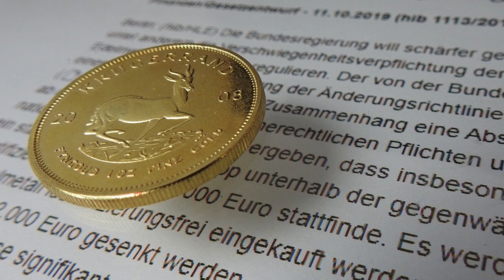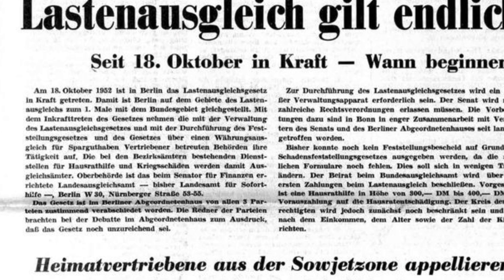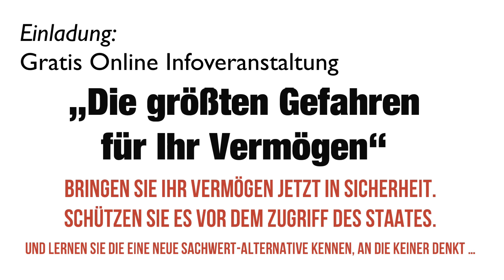Keith Neumeyer: Gold, Silber vor Preisexplosion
Keith Neumeyer ist President, Chief Executive Officer und Director der First Majestic Silver Corp. Er arbeitet seit 34 Jahren im Bereich Investments.

Videoinhalte: Keith Neumeyer, Gold, Silber, Preisexplosion, Neustart, reset, der große reset, Banken Deutschland, Sparkassen Deutschland, Wirtschaft Deutschland, Finanzen Deutschland, Geld Deutschland , Kapital Deutschland, Aktien Deutschland , Börse Deutschland, Immobilien Deutschland, Politik Deutschland, Medien Deutschland, Gold, Goldmünzen, Silber, Edelmetalle, Bitcoin, Kryptowährung, Währungskrise, Währungsreform, Finanzcommunity, Finanzpolitik, Finanzmarkt, Banken, Finanzcrash, Eurocrash, Bankencrash, Geldanlage, Eurokrise, Wirtschaftskrise, Pleite, Bankrott, Inflation, Kredite, Insolvenz, Profit, Systemwechsel, Reset, Crash, Finanzwesen, Finanzwirtschaft, Geldmittel, Handel, Gütermarkt, Zahlungsmittel, Wertpapiere, Bargeld, Bankgutenhaben, Forderungen, Fremdkapital, Zinsen, Verbindlichkeiten, Kaufkraft, Zentralbanken, EZB, Edelmetalle, Enteignung, Systemwechsel, Börsentrend, Erfolgskanal, Unternehmen, Staat, Dirk Müller, Mr. Dax, Dr. Markus Krall,  Warren Buffett, Prof. Hans Werner Sinn, Prof. Dr. Bocker, Marc Friedrich, Ernst Wolff, Dr. Daniel Stelter, Prof. Max Otte, Prof. Clemens Fuest, Bodo Schäfer, Finanzen, Crash, Cash, Microstrategy, Michael Saylor, Gold, Zentralbanken, Währung, Wirtschaft, Regierung, Politik, Aktien, Vermögen, Immobilien, Geld, Zukunft, Inflation, Rezession, Technologie, Marc Friedrich, Vermögensberater, Finanzen, Crash, Cash, Friedrich Partner, Friedrich und Partner, Microstrategy, Robert Kioyosaki, Michael Saylor, Bitcoin, BTC, Kryptowährung, Gold, Zentralbanken, Währung, Wirtschaft, Regierung, Politik, Geld drucken, Assets, Aktien, Ethereum, Vermögen, Anlage, PayPal, Börse, Immobilien, Paul Tudor Jones, Geld, Zukunft, Inflation, Rezession, Technologie